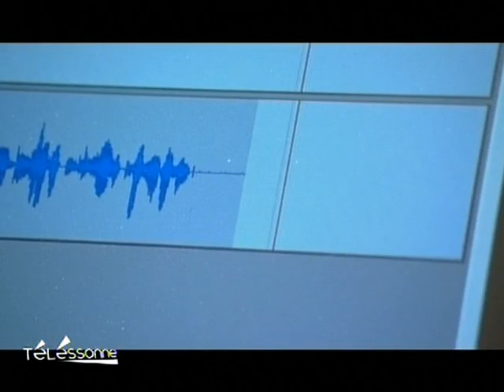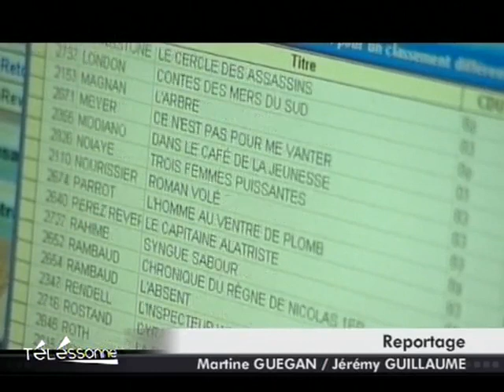La bibliothèque sonore d'Évry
Vous voulez conserver ce reportage ?
 L'association des Donneurs de Voix permet aux personnes aveugles et malvoyants d'accéder à la lecture